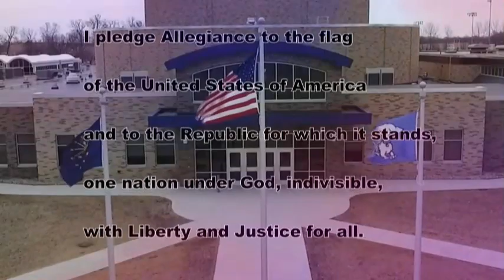HDTV Morning Announcements 4/22/19